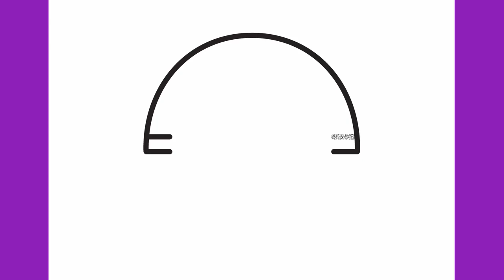How to draw a headphone with microphone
Let's draw a headphone with microphone step by step.

Thanks!